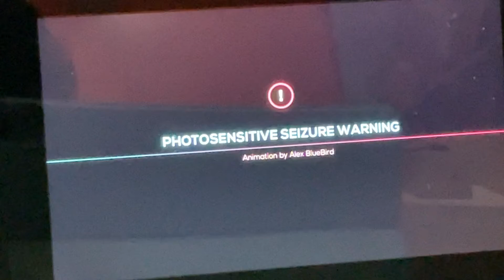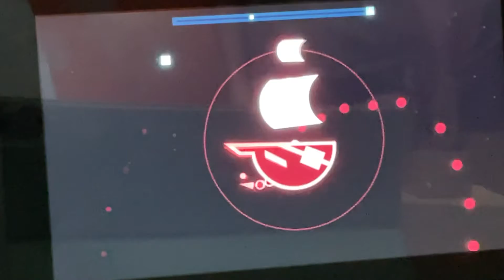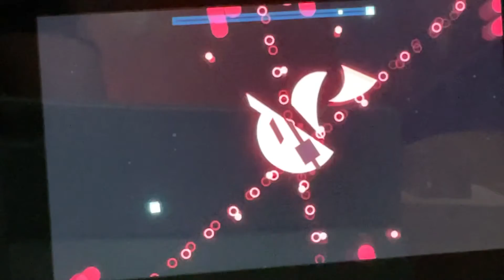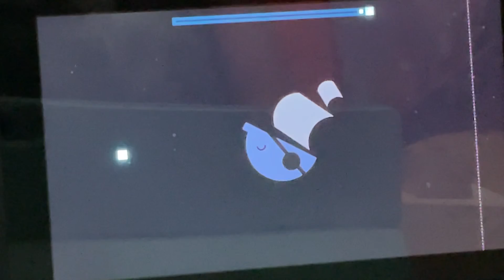24 June 2022